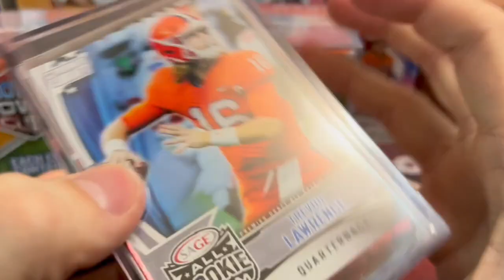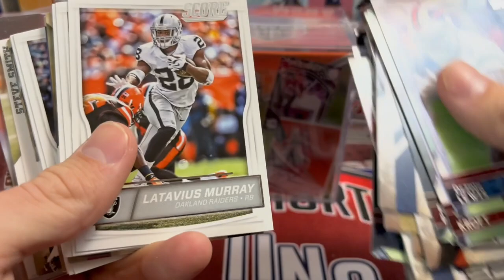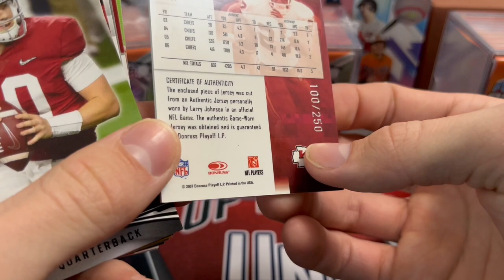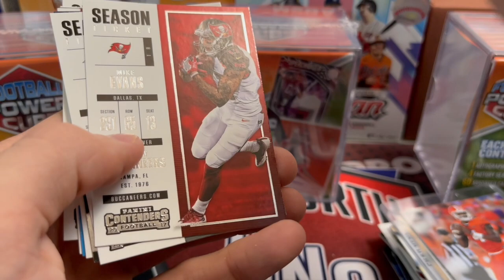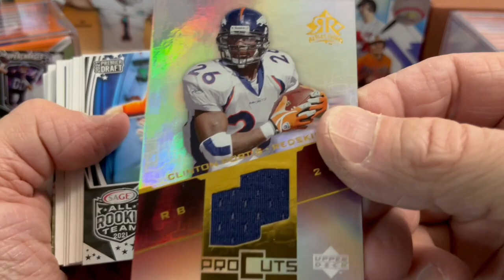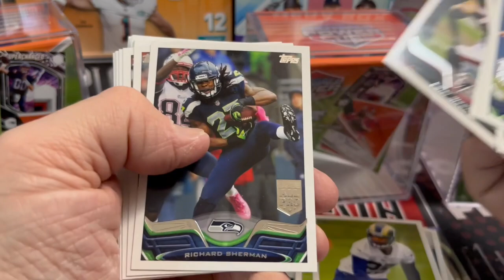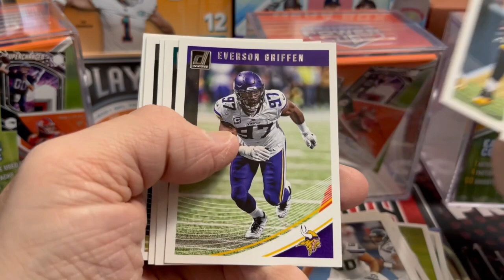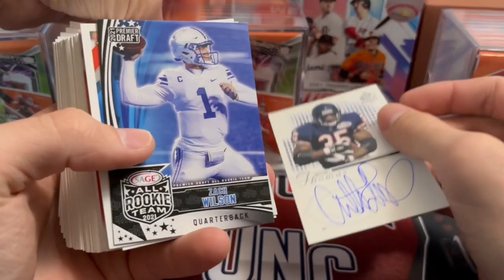Football Power Cubes Round #2 Are These Any Good? What Cards Are Inside- Top Rookie Cards?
We are opening Football Power Cubes from Walmart. This is round #2, we've opened these before. They cost $15 and in the past we have pulled Josh Allen Rookie Cards and Patrick Mahomes Rookies as well. See if there are any top rookies in these Power Cubes.

Mike's eBay store
Luke's eBay Store